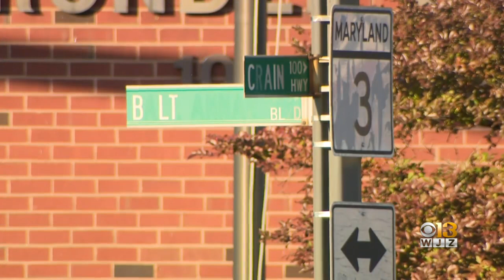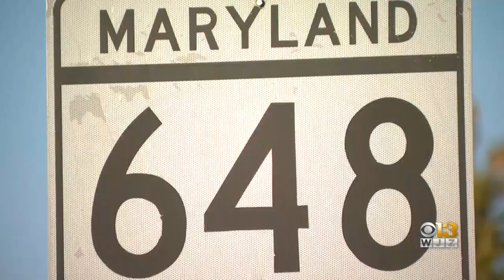Undercover police impersonator tricks driver, steals wallet in Anne Arundel County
A man impersonated a police officer to carry out a robbery early Saturday morning, according to Anne Arundel Police Department.